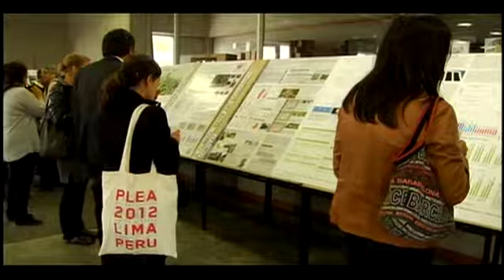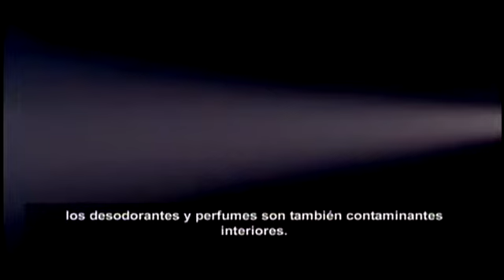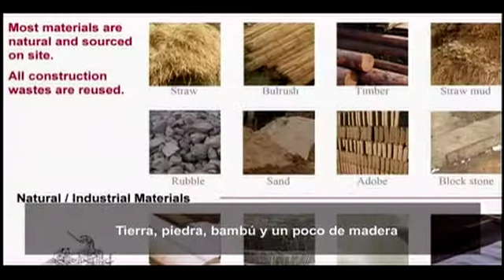Umbrales: Arquitectura Sostenible - Cap 3